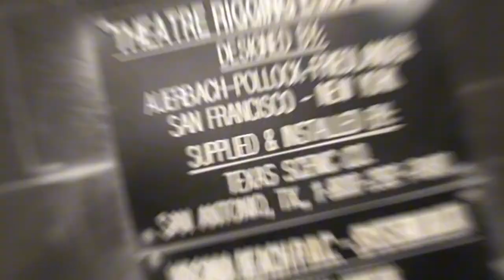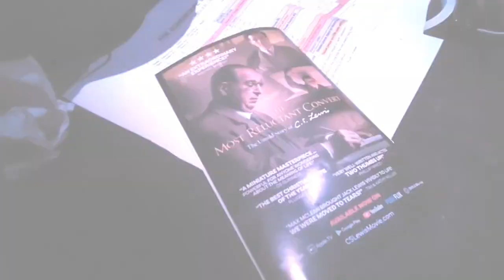The Screwtape Letters LOAD IN AND BREAKDOWN CSV-VLOG WITH SOPE WATSON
This a Snippet Vlog of went to work for my Center Stage family with Gulardo, Jason, Jimmy, Eli, and more to Load In, Setup, Breakdown with the Sandler Center crew. , under Josh, Will , Stu and many more for the Screwtape Letters stage play at the Sandler Center. We made it do what it do and knocked it out bc we the best at what we do🤘 😎🤘. Background music by Sope Watson